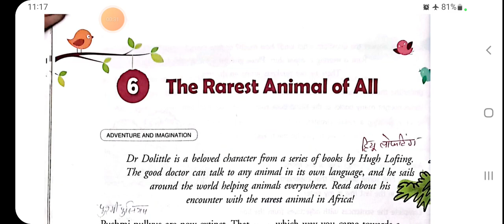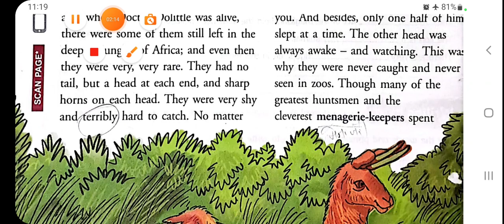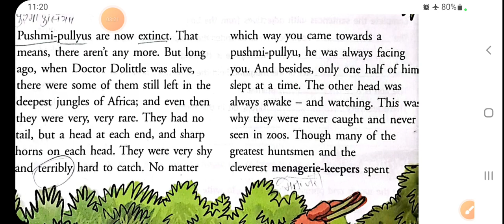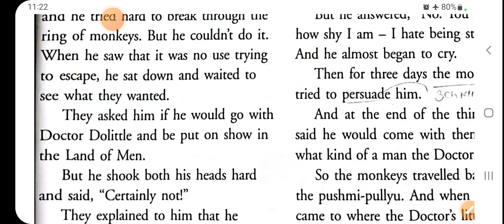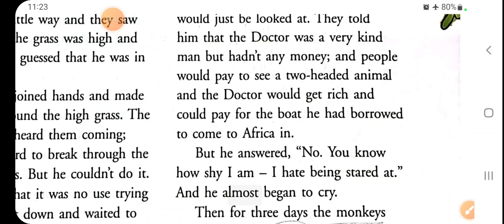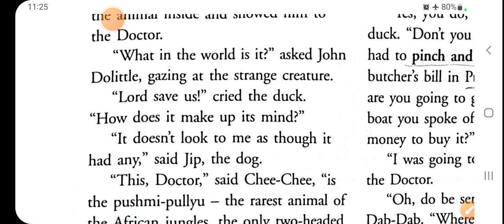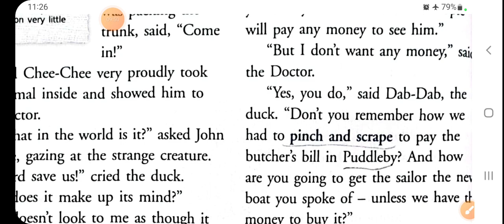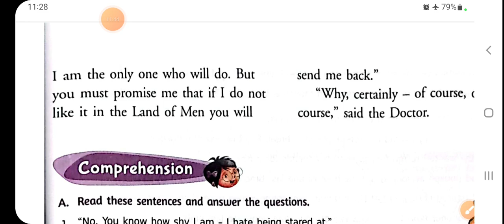The rarest animal of all, chapter 6 , New Gem' s English Reader